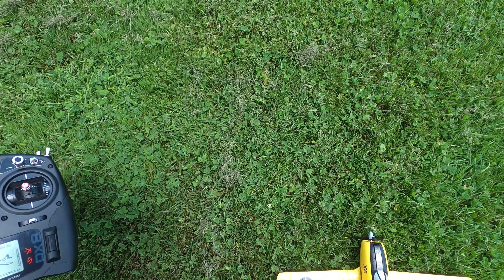20210714 1 Parkzone UMX T 28 yellow on SAFE - warmup flight